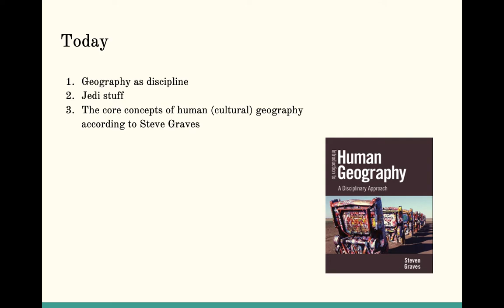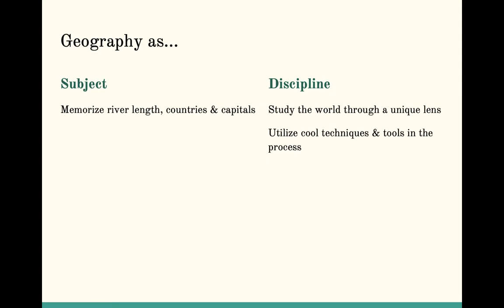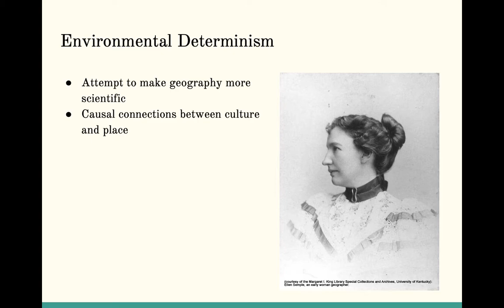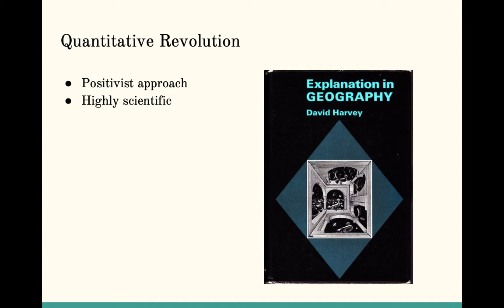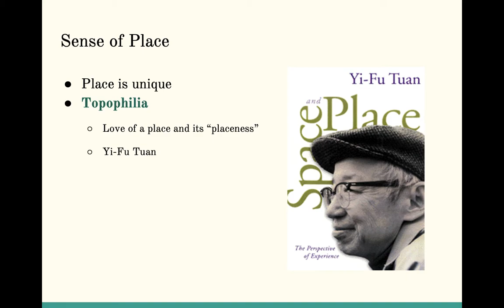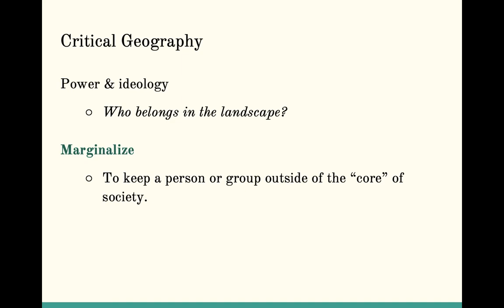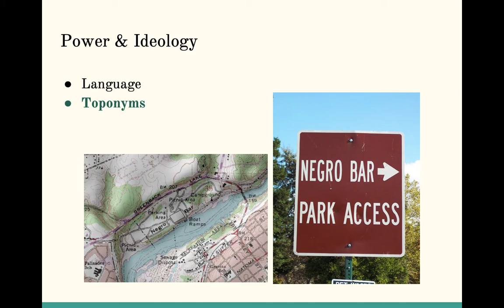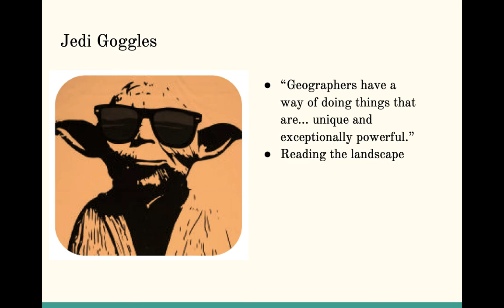Understanding Geography, Part I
The first of two lectures covering the evolution of geography as a discipline. I trace the early days of geography as a descriptive (and imperial) field of study up to more recent critical studies of culture and place. The second lecture will spend more time on the first chapter of Steve Graves' book, Introduction to Human Geography: A Disciplinary Approach, which we will be using throughout this course. Apologies for the constant interruptions by a lonely dog and young boy...